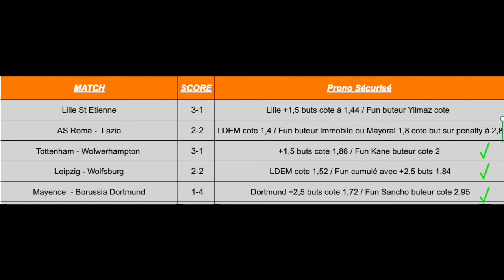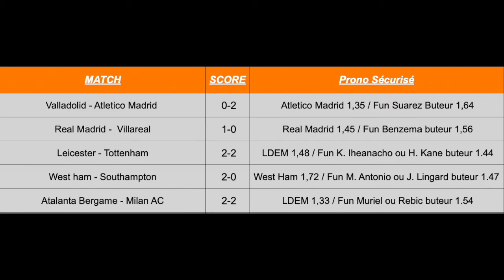Pronos football 23 MAI 2021: Liga, Premier League, Série A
⚽️Pronostics  :  mes pronostics et analyses des matchs dans la video:

Pronostic Valladolid - Atletico Madrid
Pronostic Real Madrid -  Villareal
Pronostic Leicester - Tottenham
Pronostic West ham - Southampton
Pronostic Atalanta Bergame - Milan AC

Partagez dans les commentaires vos pronostics et paris sportifs pour les matchs

Salut à tous les parieurs, j’espère que vous allez bien et bienvenue sur ma chaine de conseil en pari sportif, expert prono foot.

Mes Vidéos

Comment gagner aux paris sportifs: les pronostics sécurisés (Home No Bet, Draw No Bet, Away No Bet)

Moi c’est Bertrand, je suis parieur sportif depuis 9 ans et rentable depuis 2015. Pour cela j’utilise une stratégie gagnante, spécialisé dans les paris sportifs sécurisé tel que le pari remboursé en HNB DNB ET ANB, et le pari chance double.

Si vous aimez le football et cherchez des conseils gratuits pour les paris sportifs, vous est sur la bonne chaine !  Chaque semaine je vous propose mes pronostics et analyses des 5 plus grand championnats européens tel que la Liga, Bundesliga, Serie A, Premier League, Ligue 1 et Champions League.

Une bonne analyse des matchs et une connaissance approfondie du football sont les clés pour être rentable sur le long terme.